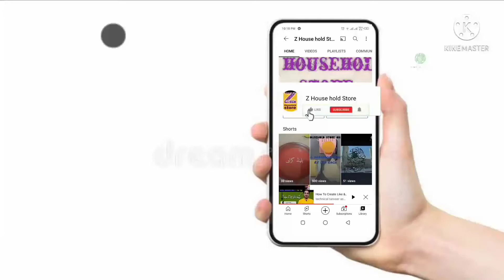Cookware cleaner anti rust paste demo video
cookware cleaner